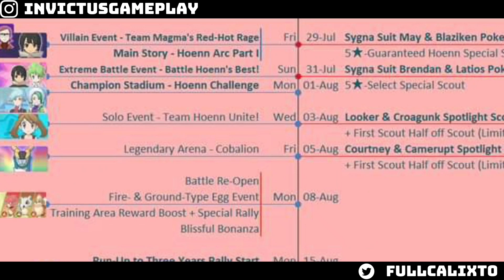CALENDÁRIO DE COMEÇO DE AGOSTO 22 EM POKÉMON MASTERS EX 2.23.0 (SCHEDULE EVENTS AND SCOUTS AGO '22)